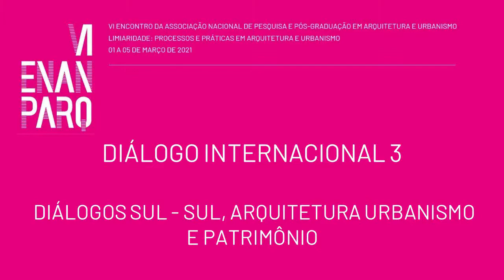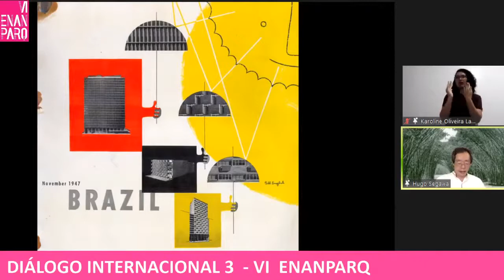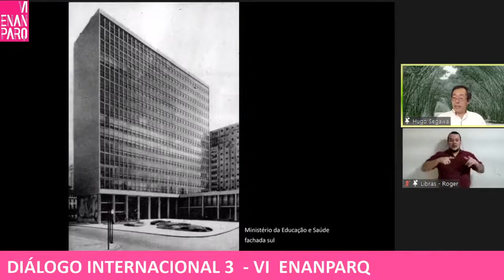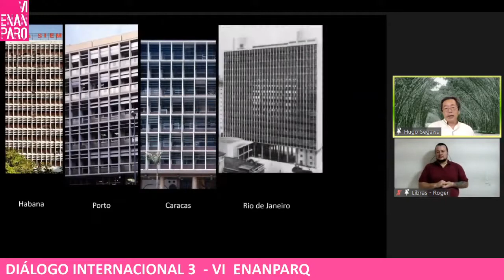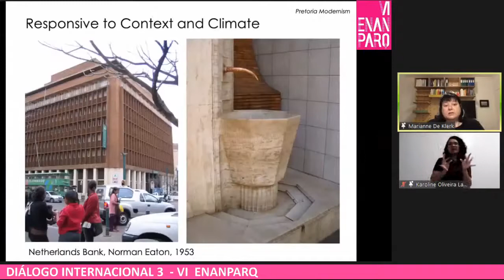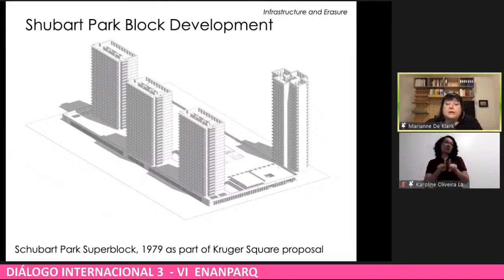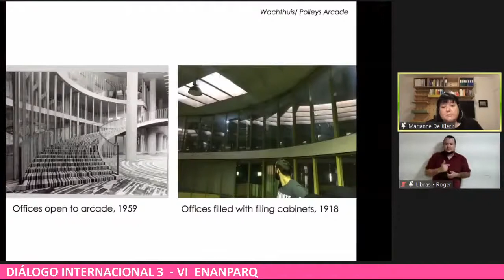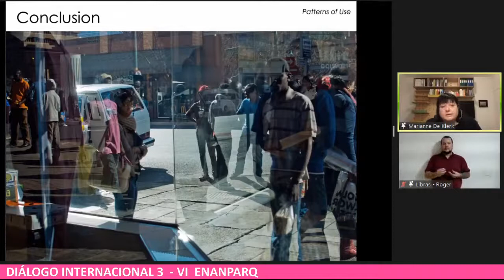VI ENANPARQ - DIÁLOGO INTERNACIONAL 3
DIÁLOGO SUL- SUL,  ARQUITETURA E URBANISMO E PATRIMÔNIO
“Memoria Constructiva”
Paula Velasco (Univ.Católica/Chile)

“Diálogos internacionais: dos estudos latino-americanos aos estudos globais”
Rebecca Lemos Igreja (Dep. Estudos Latino-Americanos - ELA/UnB)